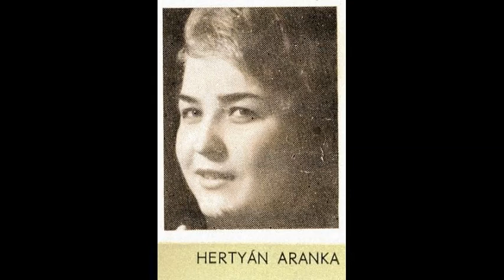Hertyán Aranka - Járnak-e néha még a Bega partján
Hertyán Aranka Nagybecskereken (Zrenjanin) született 1941-ben. Az Újvidéki Rádió (Radió Noviszád) népszerű énekese, táncdalfelvételei az ötvenes évek végén és a hatvanas évek elején készültek. Később az Újvidéki Operaház szólistája lett.